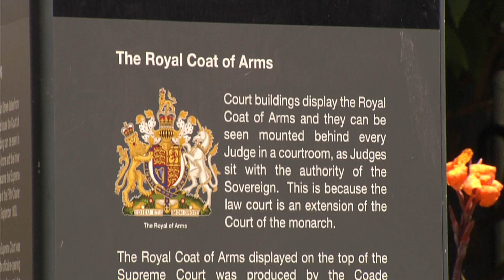PCMH Chief Justice expresses concern at recent rape trial